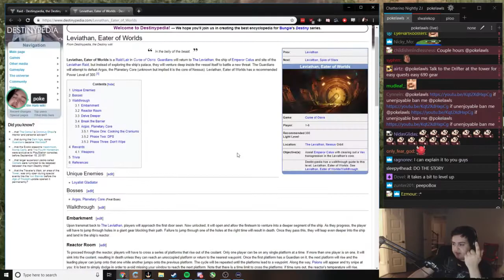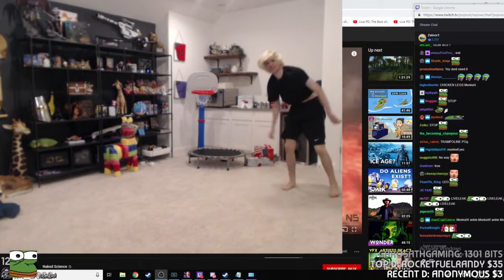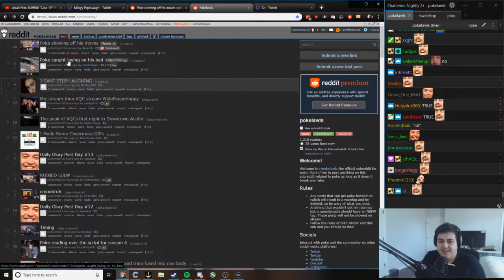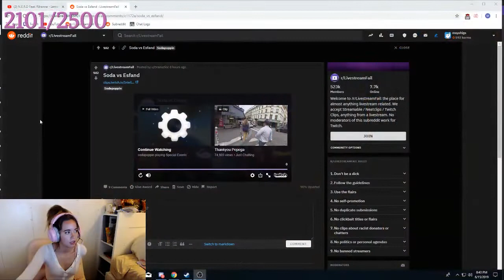THICCNESS SPOTTED AT DREAMHACK | Twitch Fails Of The Day | June 16th 2019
cat steps on xQc's mixer
Happy Father Day lads
xqcNinja
Poke caught laying on his bed
Maya reacts to Mizkif saying he doesn't deserve her.
Soda defeats Knut Pog
Mitch Jones has a heartfelt goodbye with Ms_Tricky
tarkov streamer goes deep into RP
What if i do this
Quality glasses reflection
44y woman
Nice dealer
Soda asking Kids if they know him
Mommapoppin on the Girls on the Rajjchelor
Some extremely horrifying things going on in the Just Chatting category
Hasan cucks Mizkif
Esfand and Annie get the Well Fed buff while playing Hide and Seek
Actual talent at Dreamhack spotted THICC
THICCness spotted at Dreamhack